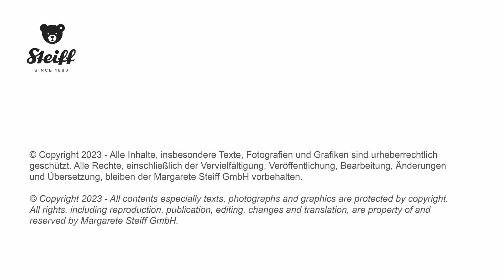Steiff Disney Mickey Mouse with Teddy Bear 355943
Disney Mickey Mouse with Teddy Bear by Steiff. A beautiful limited edition Steiff item, made by hand in multi colour mohair.
Limited to the 2023 production year.
Steiff Gold-plated Button in Ear